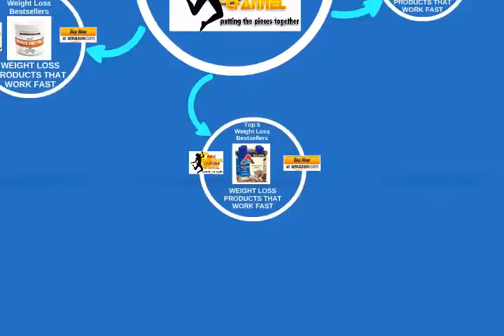Top 5 Atkins Ready To Drink Shake, Mocha Latte Review Or Weight Loss Bestsellers 001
⛄ ❄️⛄ ❄️ •★•★•★ To Learn More About Discounts, Prices, Ratings, Customer Reviews !!

Product Description

Flavor connoisseurs take note: Made with real coffee and rich chocolate, Atkins Advantage Mocha Latte shake blends the perfect taste with the optimal mix of nutrients. THE ATKINS LIFESTYLE - The Atkins Diet and Lifestyle is the original leading low-carb plan that provides quick, effective, and balanced weight loss by limiting carbs and sugar to help the body burn fat for fuel and keep your energy steady. Over 80 published clinical studies support that the science behind the principles of the Atkins Diet produces effective weight loss and long-term health benefits. Say goodbye to counting calories with a low-carb lifestyle and make cravings a thing of the past. DELICIOUS WAYS TO STAY ON TRACK ANY TIME OF DAY - The Atkins product lineup provides easy and delicious snacks to help you live a low-carb lifestyle all through the day!

Product Details

    Size: 4
    Brand: Atkins
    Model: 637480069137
    Ingredients: Water, Dairy Protein Blend (milk protein concentrate, calcium caseinate, whey protein concentrate), cream, sunflower oil, cocoa powder (processed with alkali), natural and artificial flavors, dipotassium phosphate, cellulose gel, salt, cellulose gum, vitain mineral mix [sodium ascorbate (vitamin C), zinc gluconate, ferric orthophosphate, DL-alpha-tocopheryl acetate (vitamin E), beta carotene (vitamin A), biotin, potassium iodide, chromium chloride, niacinamide, manganese gluconate, ...
    Number of items: 1
    Dimensions: 4.59" h x 4.67" w x 5.01" l, 3.00 pounds

Features

    Made with real coffee and rich chocolate
    Only 1g Sugar and 3g Net Carbs per Serving
    Excellent Source of Protein & Calcium
    No added sugar. Great for a low carb lifestyle!
    Essential Vitamins and Minerals